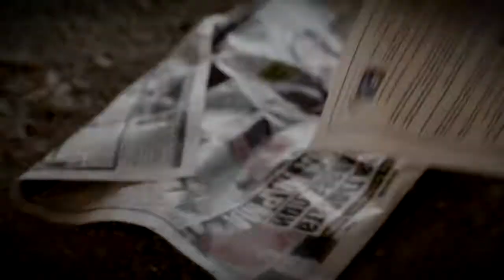Бате Са feat. Maryetha - Цената На Истината (teaser)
Очaквайте много скоро навсякъде!!! Реж. Андрей Хадживасилев! Гответе се за избухвацияяяяя!